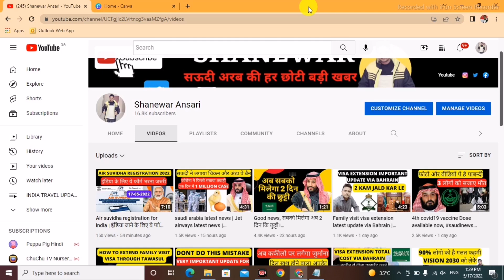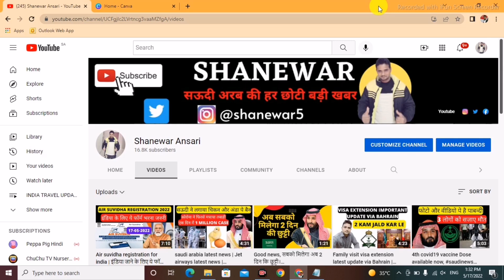Jawazat latest update on family visit visa in saudi arabia 2022 | family visit visa expired 2022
fine or penalty for expired family visit visa in saudi arabia 2022 | family visit visa expired 2022

Topic Covered
Family visit visa extension latest update
fine for expired family visit visa
how to renew expired family visit visa
expired family visit visa ko extend kaise kare